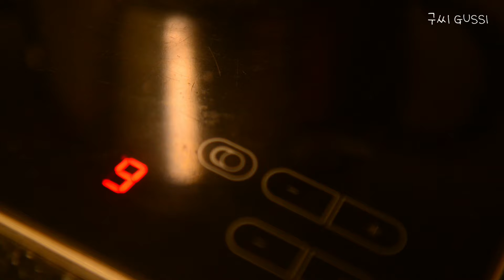SUB)차조기 잎을 따서🍷자소엽 쥬스📚한옥에서20년 아름다운 일상vlog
서울생활을 접고 지방의 120년 된  한옥에서의 소박한 일상을 담고 있는 구씨입니다.
삶을 아름답게 느끼며 평온하고 단순한 슬로우라이프를 지향합니다
집에서 만드는 삼시세끼 요리와 한옥의 아름다움을 나누고 싶습니다.

장마가 끝나고 화단에 보라색 차조기잎들이 존재감을 드러내고 있습니다. 작년에는 증편을 만들면서 차조기잎을 뜯어 꾸밈재료로 사용하는 영상을 올렸었는데 올해는  쥬스를 만들었어요.  차조기잎은 혈압을 낮추고 스트레스 해소에 좋다네요. 암도 예방하고, 치매도 예방하고, 탈모도 예방하고, 콜레스테롤 수치를 낮추는 데도 좋다고 합니다.  차조기 잎을 우려 쥬스를 만들고 그 잎으로는 나물을 볶았어요. 차조기 잎을 우린 물에 설탕으로 단맛을 내고 식초나  레몬을 넣으면 색이 선홍색으로 예뻐지면서  맛도 새콤함이 더해집니다. 더울 때 마시니 더위를 잠시 잊을 수 있었어요.